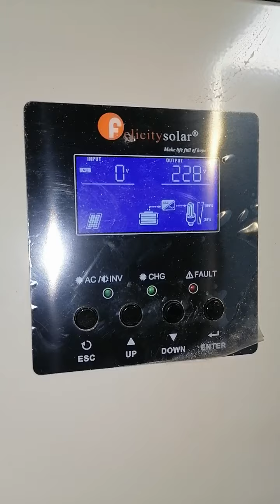GEP Mamadou 88 général d'électricité et de prestation 🇸🇳 🇸🇳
Général d'électricité et de prestation
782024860